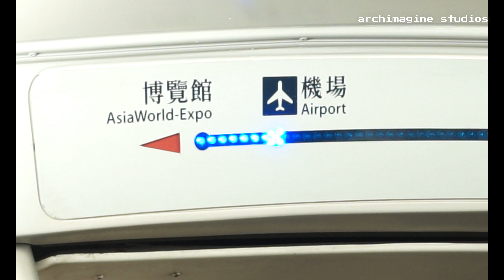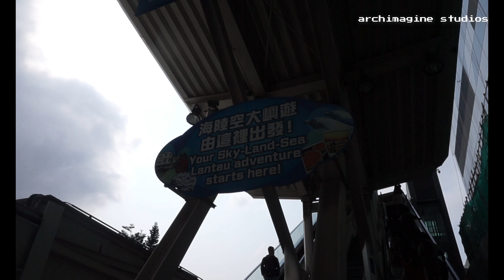HKIA - BW HARBOURVIEW - NGONG PING - TIMES SQUARE // HK VLOG 2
Ni Hao Youtubers ! I hope you all have a lucky sunday ! My second time in HK, first time is when i was a little boy, now with my wife. I Arrived on saturday afternoon so i still can manage to had fun in Lantau Island.

VIDEO EDITING SOFTWARE : FILMORA 8.5.1

2. Chinese Hip Hop Cantonese Rap Hong Kong   都市你的错 -  Rebel Man 最终版本 [Zhong TV]
3. John WIlliams - Jurassic Park Theme [Jurassic Park: Original Motion Picture Soundtrack - MCA, Geffen, La-La Land]